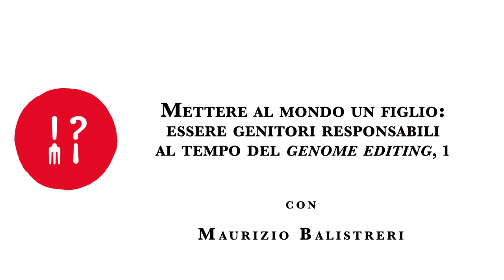IL PROGETTO GENITORIALE: NUOVI SCENARI E FUTURO DELLA RIPRODUZIONE UMANA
Lo sviluppo di nuove tecnologie riproduttive – come l’editing genetico – apre nuovi scenari per la riproduzione sessuale umana. La nascita di un essere umano non è più il ‘dono’ di una regolazione naturale della fertilità, ma l’oggetto di una scelta, in cui la fecondità è il risultato di una progettazione biotecnologica.

Il dispositivo principale dell’ingegneria genetica è la “manipolazione”, uno strumento per mezzo del quale è possibile creare nuove combinazioni genetiche e determinare specifiche mutazioni. E oggi trova applicazione in un’ampia varietà di contesti in cui vengono impiegati organismi viventi per ottenere sostanze e prodotti utili, ad esempio, in farmacologia e medicina, in agricoltura e zootecnia, in ambito alimentare, energetico e ambientale.

Ma cosa succede quando questa mediazione tecnologica interviene nel processo di riproduzione di un essere umano?
Come la natura di questa mediazione si riflette sul progetto genitoriale, sul desiderio di essere genitore – una mediazione, un’attività produttiva attraverso cui l’essere umano è in grado di “generare” la sua stessa costituzione biologica?

(1, continua)